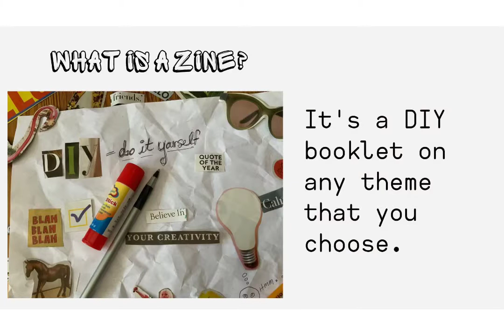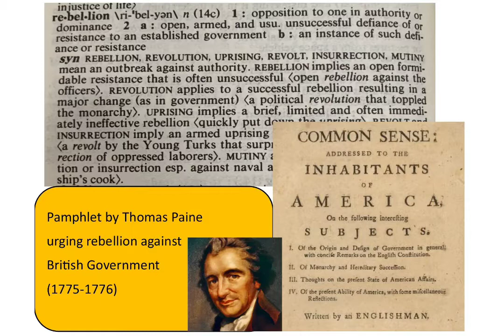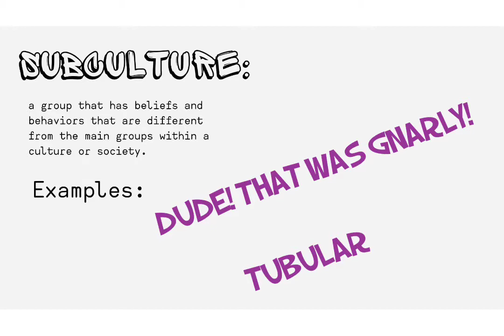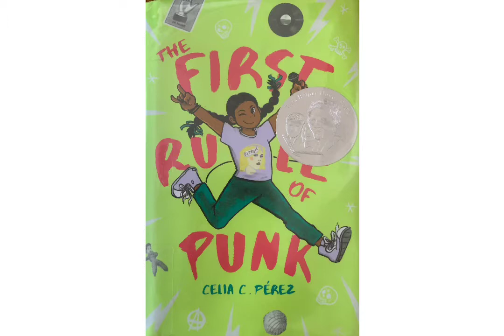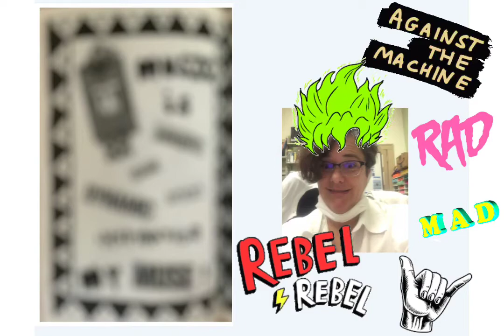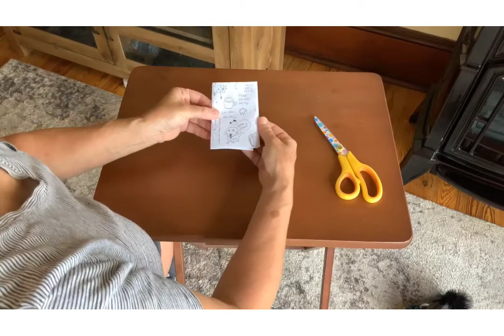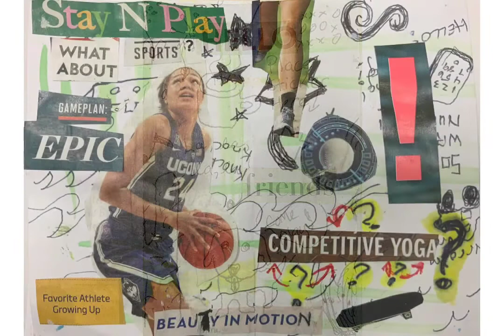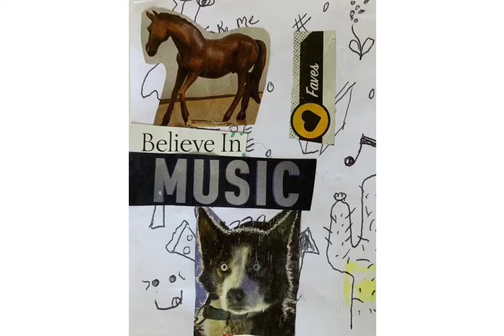SJCPLS Online Event: Zines for Teens & Younger--06/25/2020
A zine (pronounced “zeen”) is a fun way to express yourself on any topic, from basketball to movies to drawing. It can contain writing, cut out images and words, drawings, or all three. Learn about how zines became popular and how you can make your own.